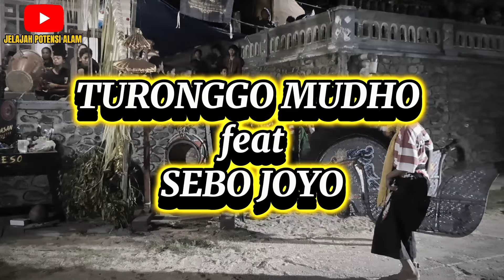BOCIL KALAP !! JARAN DOR LAWASAN TURONGGO BUDHOYO feat SEBO JOYO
Kesenian tradisional Jawa Timur
Jaranan dor lawasan yang di mainkan oleh anak" kecil,
Lucu dan menggemaskan ketika kalapan heheheh